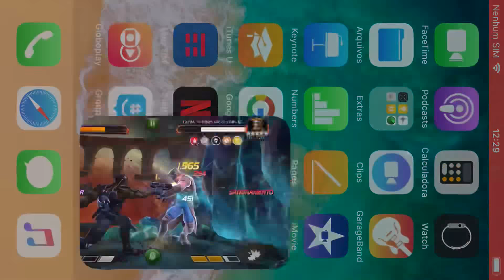Mil hits com blade no lol